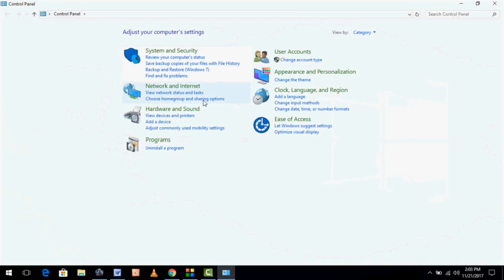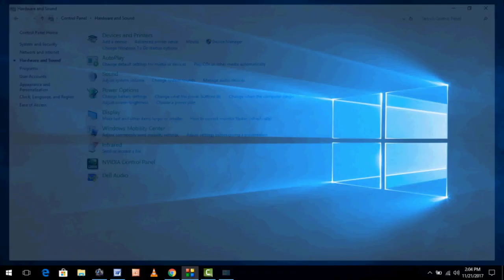How to Turn Off System Beep Sounds in Windows 10